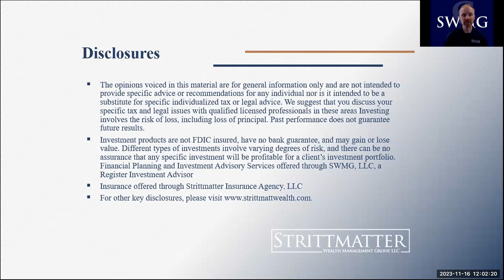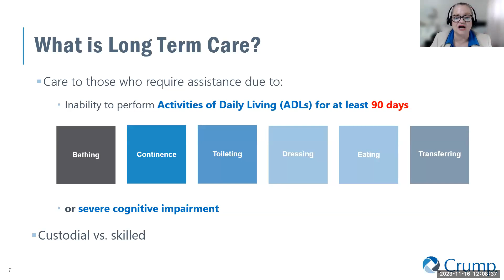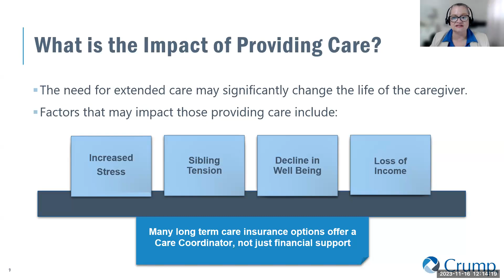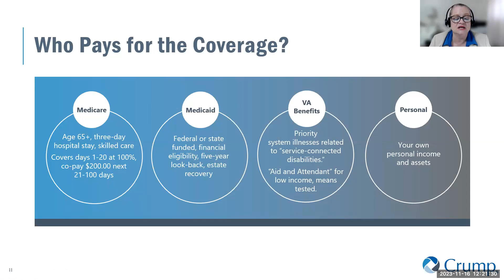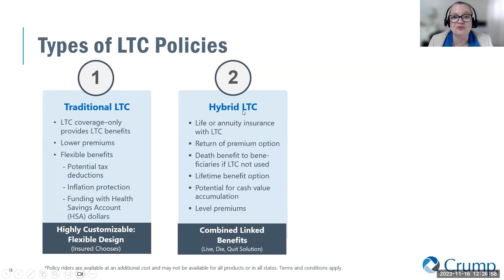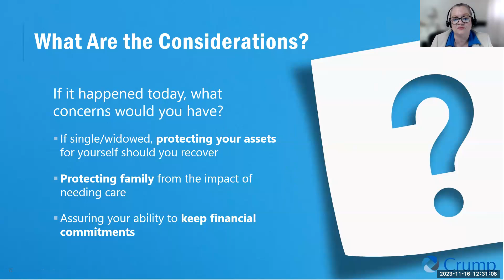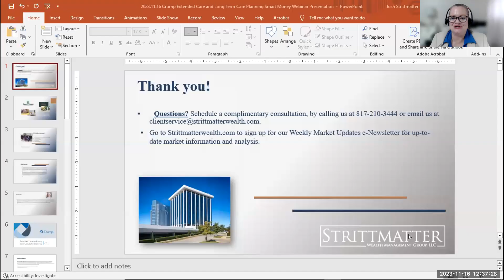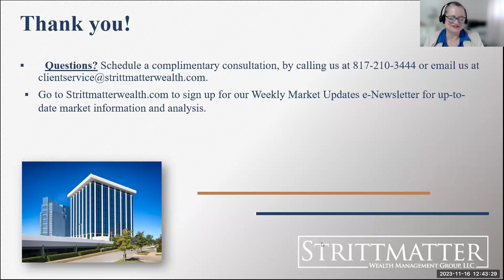Extended Care and Long Term Care Planning Presented by Crump Life Insurance and SWMG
From 1920 through today, Crump has been serving insurance professionals and supporting the distribution of traditional and variable life, annuity, long-term care, disability, and health products. The Crump Mission is: Positively impacting clients, consumers, and communities through responsive, empowered, engaged professionals proudly delivering the perfect client experience while simplifying access to insurance solutions."

Watch this Smart Money Webinar™ Series video to learn more about Extended Care and Long-Term Care Planning in 2023.

About the Smart Money Webinar™ Series:
Being smart about finances is never a bad idea, and in today’s ever-changing world, it is necessary to stay educated. This is why we created our Smart Money Webinar™ Series. This series is a free monthly financial offering featuring different subjects taught by leading experts online. To join the next presentation from the comfort of your home or office, simply fill out the registration below